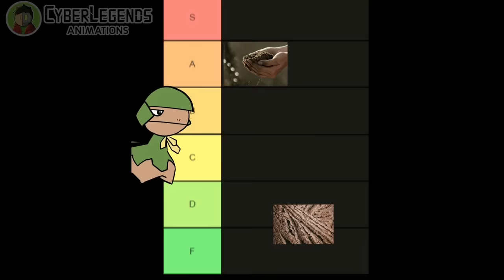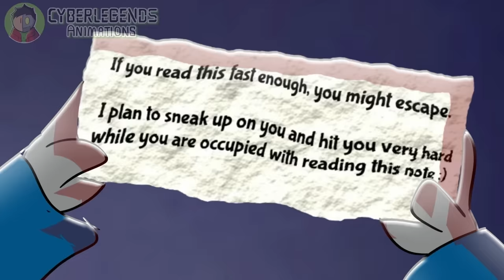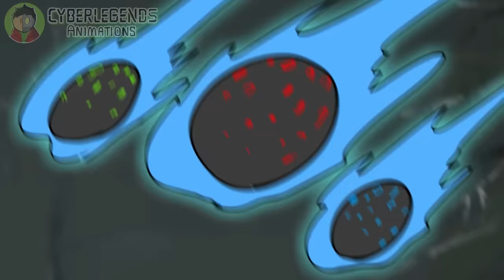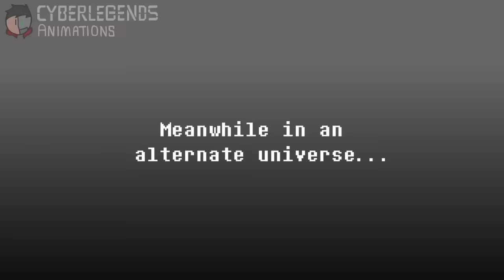SANS vs ROYALPEAR (Riggy & Shorts Wars Animation)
and use the code KBQBEP3L8823 to redeem 50 Stellar Jades!

SANS vs ROYALPEAR (Animation)
An animation on what would happen if SANS from Undertale met @RoyalPear , the YouTube shorts creator!

I also included cameos of other Shorts Wars creators such as:
Riggy from @DannoDraws, @JonnyRaZeR, @joe_caine and @peehaleyour

This video took a HUGE ton of effort to create as I watched every single one of RoyalPear's videos to make this animation! (80+ videos!) There are many references I included to RoyalPear's channel and videos, so if you spot them, do comment them down :D

And as always, I have also included my other Undertale animations, for new viewers to watch!

I hope you enjoy watching this SANS vs ROYALPEAR animation!

Credits:
16 Bit music - "We Can't Slow Down Now", "We're Doing This The Hard way", "Overleveled CPU",

"Silly Duck", By Tim Beek (timbeek.com)

Battle Mage by Bit By Bit Sound

Aether Portal Mod by Kingbdogz

"Break-A-Leg",
A Bed of Snakes - "17092017"
WeeklyBeats #3 - "Play Nicely"
Weeklybeats 2014 #1 - KORG M01D Jam

== GARTEN OF BANBAN vs SANS ==

CREDITS:
Splashing Around

== If CHOO CHOO CHARLES Met SANS ==
Choo Choo Charles by TwoStarGames

Horrortale - ASSURED PREY V2 (My take)
By Positive Max

== If PIBBY CORRUPTION Met VHS SANS ==

VHS Sans by @Iamaboss02
Ink Sans by Comyet
Error Sans by Crayon Queen

Song Remixes by Vetrom
Megalo Strike Back Insturmental , Attack of the Killer Queen , Dummy!, Rude Buster, Smart Race, Vs Lancer

The Slaughter Continues
By Benlab

Better Start Running
By Iamaboss02

== If Corrupted TAILS & STEVEN Met DUSTTRUST SANS ==

CREDITS:

Maniac's Revenge
By BenyiC03

Original eh eh eh and sensational battle by Sakuraii

Once Upon a Time, Song That Might Play When You Fight Sans, Ghost Fight, sans, Once Upon a Time, CORE, Bonetrousle, Song That Might Play When You Fight Sans, Stronger Monsters

Steven Voice from Song: Glitched Gem

Sr Pelo - For the Don’t touch the child Meme

Pre-Leak DustTrust owned by: Ari
DUSTTRUST owned by nIk2656

Underswap Sans by: P0pc0rnPr1nce.